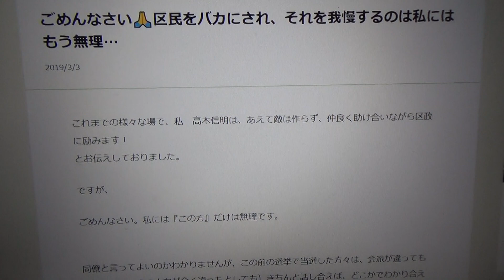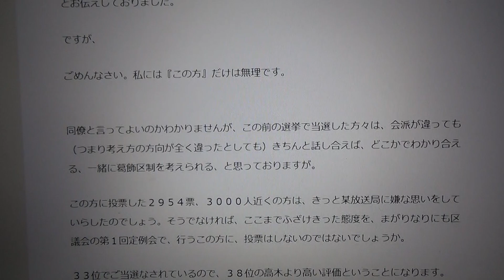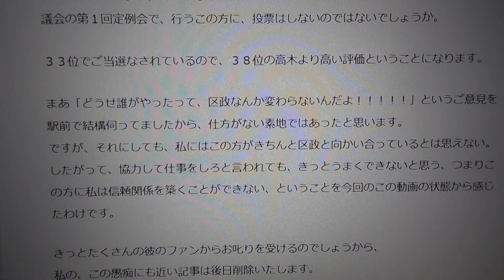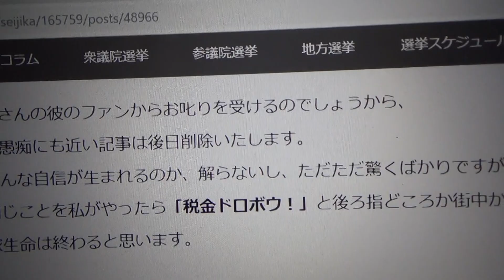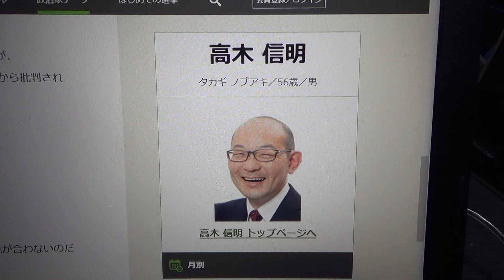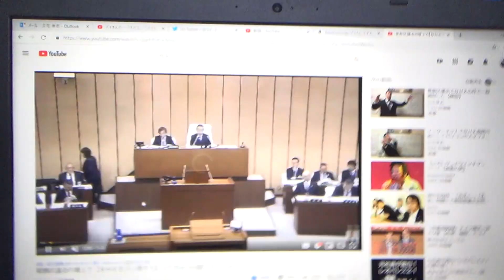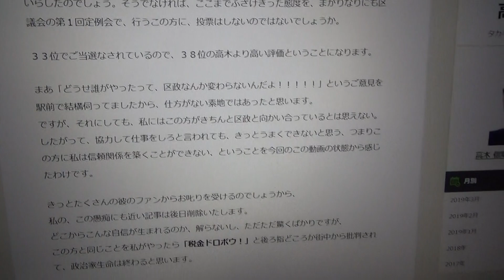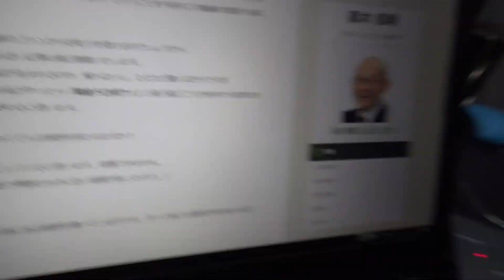私が葛飾区民をバしているとブログに書いた同僚議員【高木信明議員】ブログ消すなよ！立花孝志は命がけで政治をしています。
ごめんなさい🙏区民をバカにされ、それを我慢するのは私にはもう無理…
2019/3/3
これまでの様々な場で、私　高木信明は、あえて敵は作らず、仲良く助け合いながら区政に励みます！
とお伝えしておりました。

ですが、

ごめんなさい。私には『この方』だけは無理です。

同僚と言ってよいのかわかりませんが、この前の選挙で当選した方々は、会派が違っても（つまり考え方の方向が全く違ったとしても）きちんと話し合えば、どこかでわかり合える、一緒に葛飾区制を考えられる、と思っておりますが。

この方に投票した２９５４票、３０００人近くの方は、きっと某放送局に嫌な思いをしていらしたのでしょう。そうでなければ、ここまでふざけきった態度を、まがりなりにも区議会の第１回定例会で、行うこの方に、投票はしないのではないでしょうか。

３３位でご当選なされているので、３８位の高木より高い評価ということになります。

まあ「どうせ誰がやったって、区政なんか変わらないんだよ！！！！！」というご意見を駅前で結構伺ってましたから、仕方がない素地ではあったと思います。
ですが、それにしても、私にはこの方がきちんと区政と向かい合っているとは思えない。したがって、協力して仕事をしろと言われても、きっとうまくできないと思う、つまりこの方に私は信頼関係を築くことができない、ということを今回のこの動画の状態から感じたわけです。

きっとたくさんの彼のファンからお叱りを受けるのでしょうから、
私の、この愚痴にも近い記事は後日削除いたします。
どこからこんな自信が生まれるのか、解らないし、ただただ驚くばかりですが、
この方と同じことを私がやったら「税金ドロボウ！」と後ろ指どころか街中から批判されて、政治家生命は終わると思います。

皆様はこの動画をみてどんな感想を持たれますか？

私は、区民をバカにしていると思います。我慢できません。
（一般質問は、重要で神聖なものに近い感覚があったので。）

youtubeの動画の下部にある感想を書いている方々も、きっと私とは意見が合わないのだろうと思いました。

 高木信明

私立花孝志は、今年７月２１日投票日の参議院選挙全国比例にＮＨＫから国民を守る党公認候補として立候補する予定です。
１.ゆうちょ銀行　記号14070　番号8448861
２.三菱東京ＵＦＪ銀行　堺支店　普通預金　0091679
３.三井住友銀行　浜寺支店　普通預金　1523308

２０１５年４月　船橋議会議員選挙で当選
２０１６年７月　船橋市議会議員を辞めて、東京都知事選挙に立候補、ＮＨＫの政見放送で【NHKをぶっこわす！】と９回訴えました。
２０１７年１１月　葛飾区議会議員に当選【現職】
２０１９年７月の参議院選挙に立候補する予定です。

ＮＨＫ受信料　ＮＨＫ受信料裁判　受信料　受信料裁判　松戸市　立川市　川西市　西東京市　八千代市　冨永 雄二　宮内鋭　参議院　参議院選挙　全国比例　立花孝志　ＮＨＫから国民を守る党